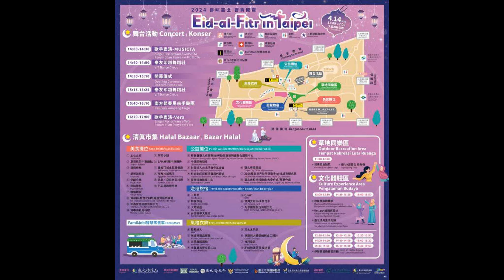2024台北開齋節 台北 大安森林公園 2024-04-14 (1) Idul Fitri Taipei 2024 Taman Hutan Daan Taipei 14-04-2024 (1)